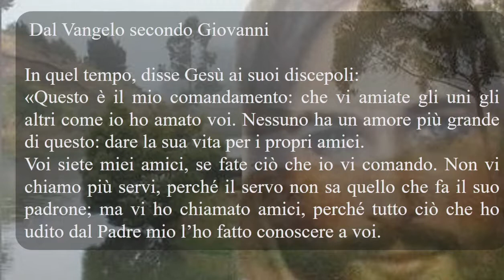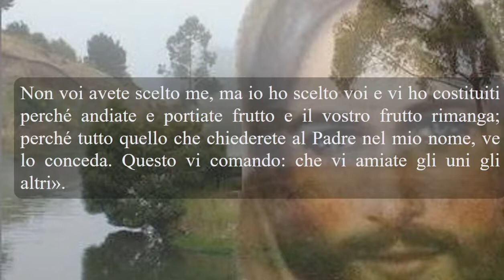GOCCIA DI MIELE... 2022 05 20